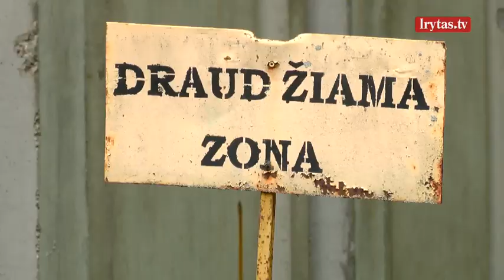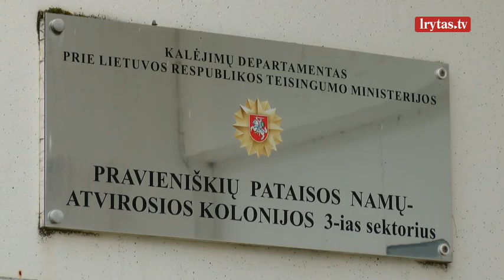Išaiškintas didelis narkotikų platintojų tinklas: kvaišalus pardavinėjo ne tik įkalinimo įstaigose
Beprecedentis tyrimas bausmių atlikimo vietų sistemoje – išaiškintas didelis narkotinių ir psichotropinių medžiagų platintojų tinklas. Nusikaltėliai kvaišalais aprūpindavo ne tik kalinius įkalinimo įstaigose, narkotikus pardavinėdavo ir laisvėje. Per kratas rastų kvaišalų vertė juodojoje kalėjimų rinkoje – daugiau nei 2 mln. eurų.